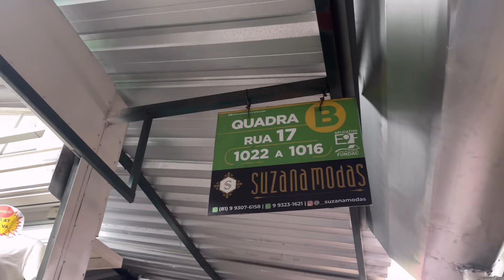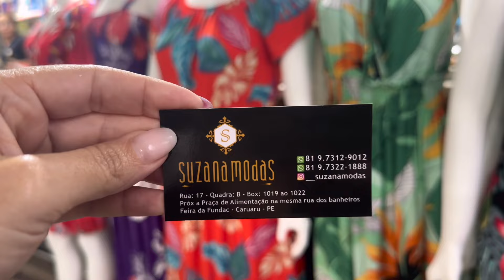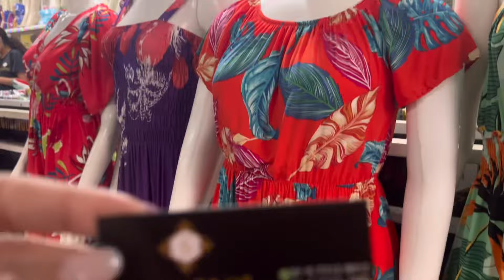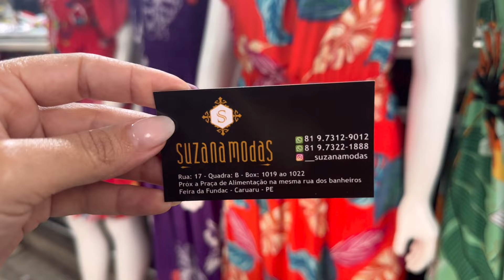FEIRA DA SULANCA DE CARUARU/PE VESTIDOS NO ATACADO DIREITO DA FONTE!!!